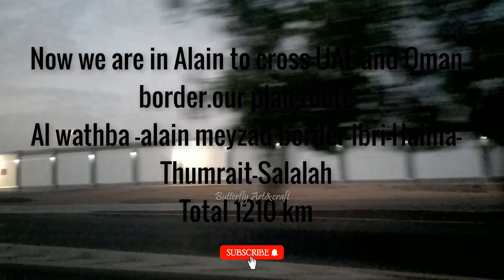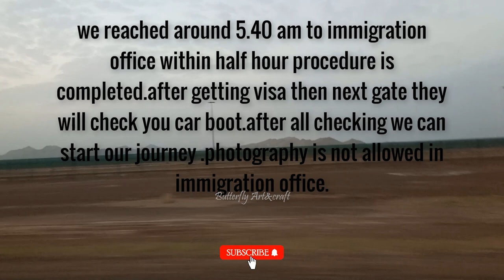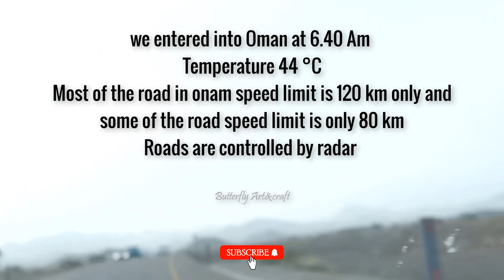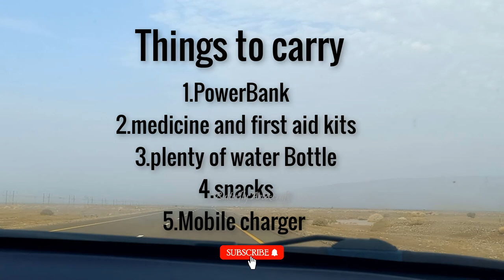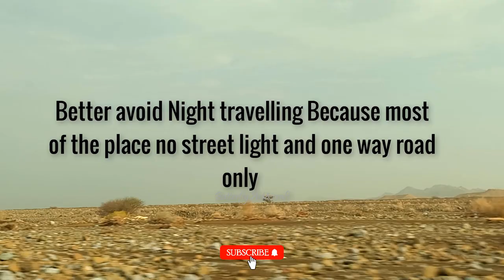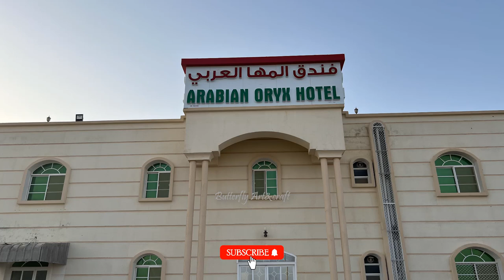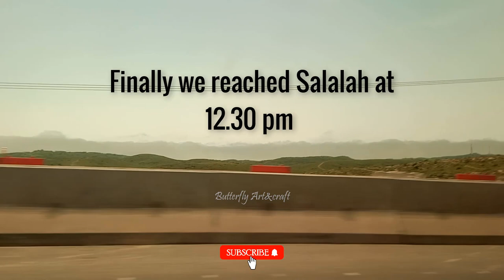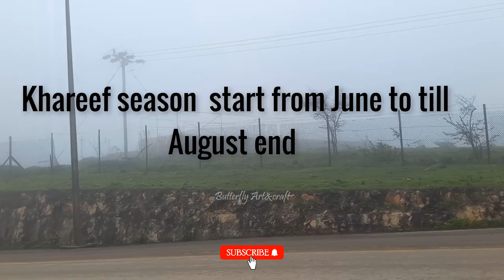UAE to Salalah Road Trip Guide I Abu Dhabi to Salalah by Road/Tamil vlog/must visit places /part1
Visa on Arrival from Abu Dhabi to Oman by Alain border Here is my personal experience.

Anyone who has been a resident of the UAE for at least six months does not need a sponsor from Oman to get visa approval. All they need is the following documents to apply. Please note: The passport has to be valid for at least six months from the date of arrival in Oman.
UAE/GCC residents can travel with:
A visa type 29A, if they are the main visitor with an approved profession
A visa type 29B if they are accompanying the main traveler.
The fee to apply for an unsponsored tourist visa for Oman, with a stay limit of 30 days is approximately AED 50 (5 Omani Riyal approx.). This visa will be valid for a month after the approval of the application.
DOCUMENTS REQUIRED
ORIGINAL PASSPORT
UAE RESIDENCE VISA
DRIVING LICENSE
CAR MULKIA @ NOC IF ITS RENT A CAR OR COMPANY CAR
CAR INSURANCE FOR 10 DAYS AED 158  FOR 5 DAYS 95 AED
OMAN VISA FEE AED 50

Haima Hotel:
Arabian oryx Hotel : Haima
per Night room charge: 15 OMR (single)
per night room charge:20 OMR(double)
Babylon furniture apartment
Per night room charger: 40 OMR(double) no hidden charge
Per night room charger:20 OMR(single)
In July will be 30 or 15 OMR. Better book and go
No booking charge.